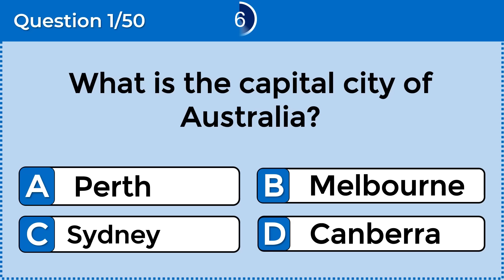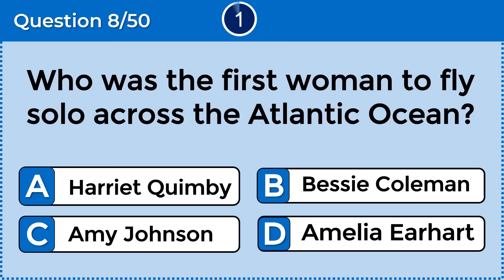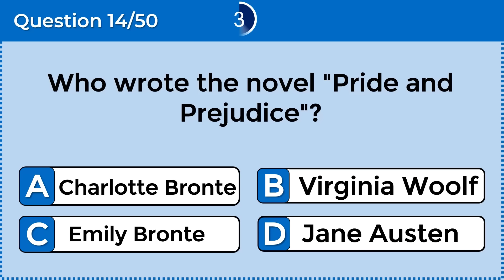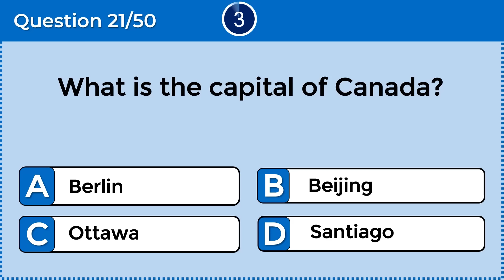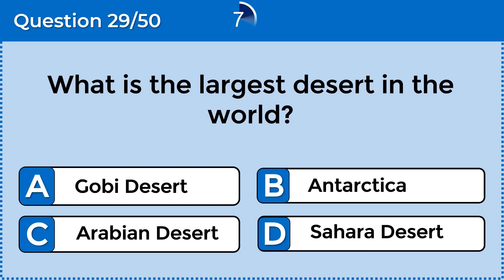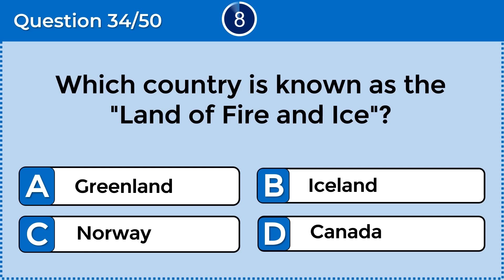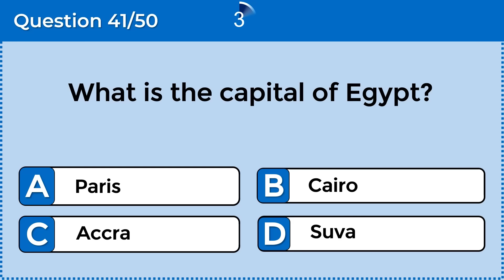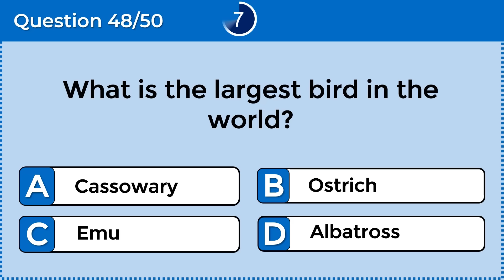50 General Knowledge Questions! How Good is Your General Knowledge? challenge 3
Are you ready to put your general knowledge to the test? Join us for this exciting quiz that will challenge your brain and expand your knowledge. Grab a pen and paper, and let's get started!